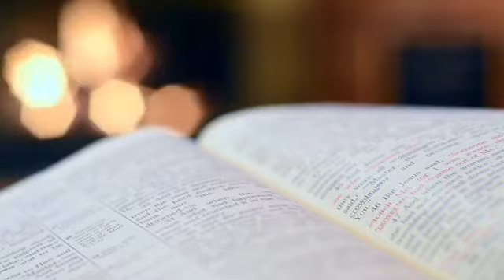15 minutes of peace, Amazing Grace Hymn on piano, calming, relaxing music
This is my peaceful arrangement of the hymn "Amazing Grace" on the piano. I hope it blesses your day!